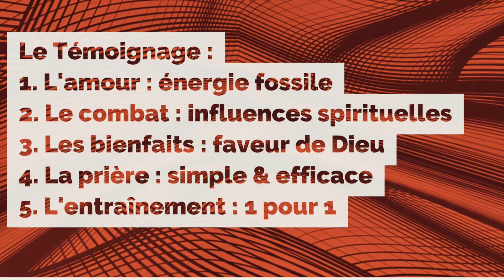Le Témoignage : DéfiPourTous _ Sommaire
LE TÉMOIGNAGE

Petite vidéo d'introduction pour une série de 5 épisodes :
1. L'amour : énergie fossile
2. Le combat : influences spirituelles
3. Les bienfaits : faveur de Dieu
4. La prière : simple & efficace
5. L'entraînement : un pour un